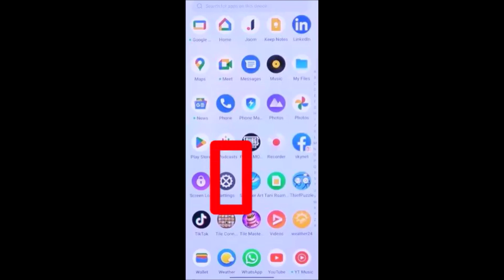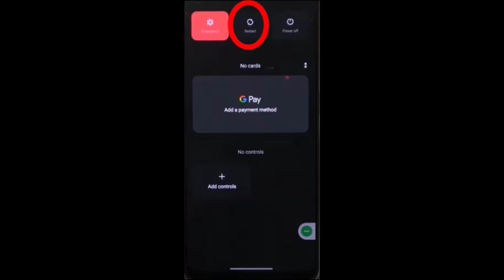Restart realme 2 PRO | How to restart realme 2 PRO without power button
How to restart phone without power button realme 2 pro.